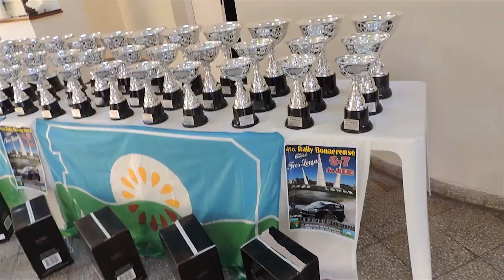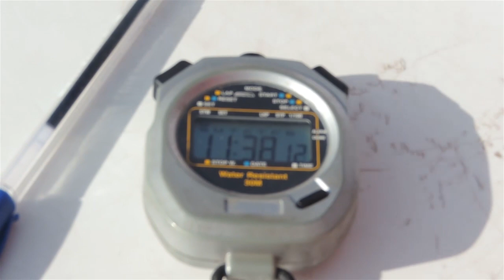4° FECHA RALLY BONAERENSE EN TRES LOMAS